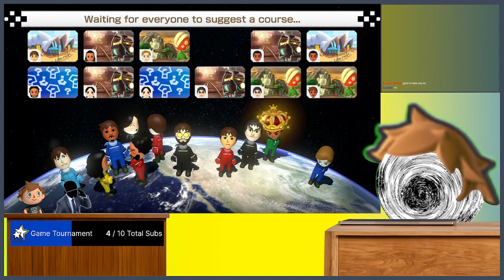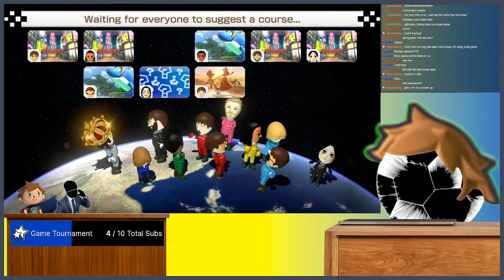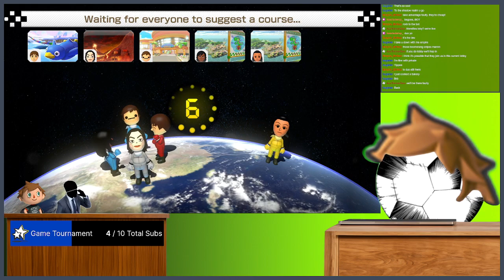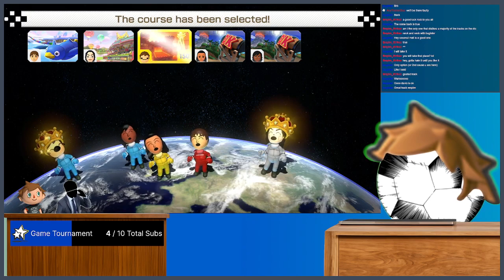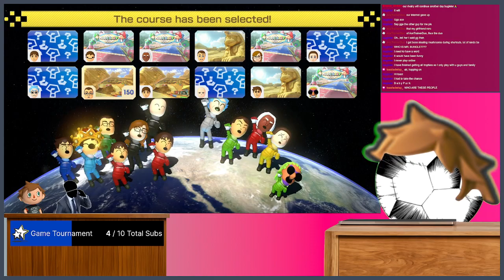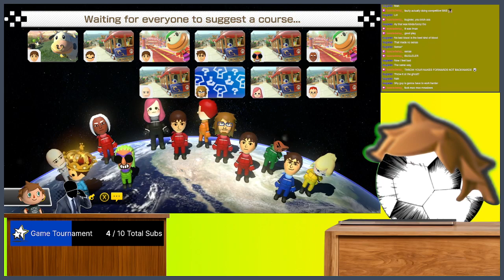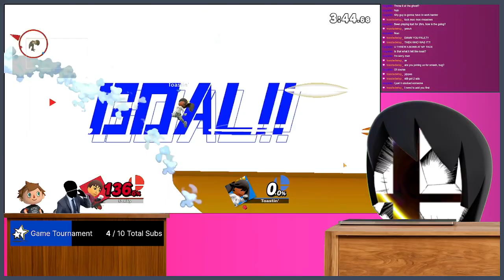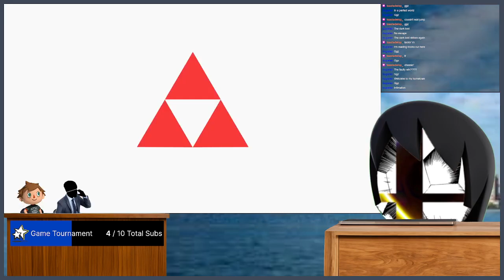Mario Kart into Smash ultimate. (If wifi allows it)